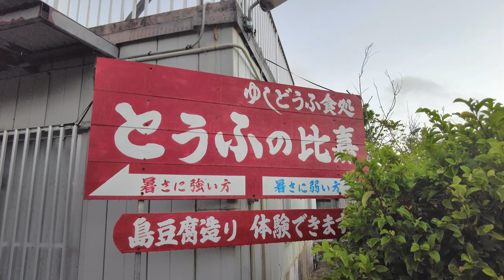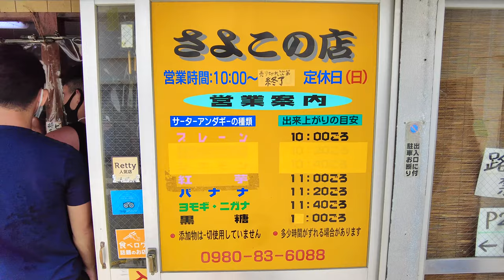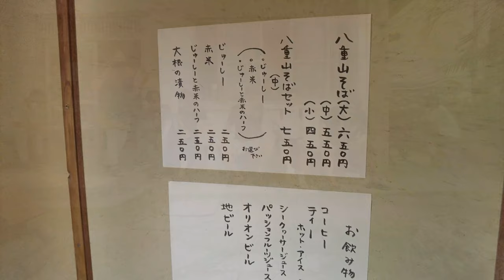Okinawa Japan | Cheap solo travel to Ishigaki Island, day3 | Sushi and Tofu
Ishigaki Island in Okinawa Prefecture is a subtropical island, so it is very warm and comfortable.
Also, the ocean is very beautiful, so you can enjoy snorkeling.
Furthermore, there are many local foods using local ingredients, so you can fully enjoy the meals.
I highly recommend this island for a vacation.

Exchange rate used in this video: 150 yen to the US dollar

(Translations of titles, descriptions, and subtitles are automatically created, so there may be errors.)

【MAP/URL】
[Tofu restaurant “Tofu no Higa”]

【Chapter】
00:00 Good morning
00:22 Tofu restaurant “Tofu no Higa”.
02:56 Okinawan doughnut store “Sayoko no Mise”
03:58 Okinawan noodle restaurant “Kunatuyu”
05:11 Stroll along the seaside
05:55 Tuna specialty restaurant "Hitoshi"
09:15 Going back to Tokyo